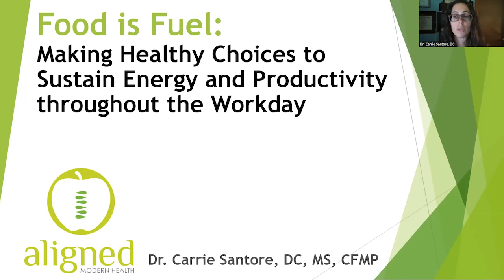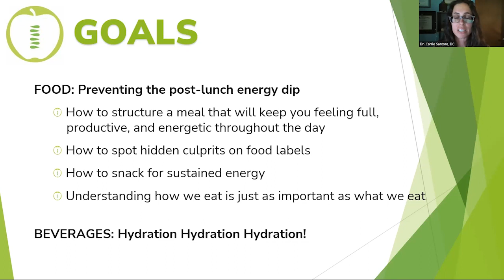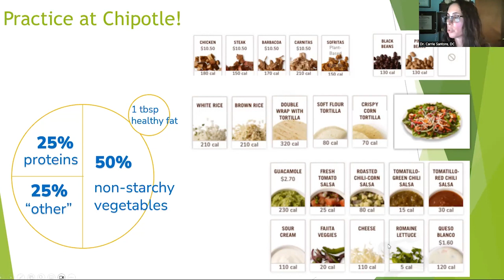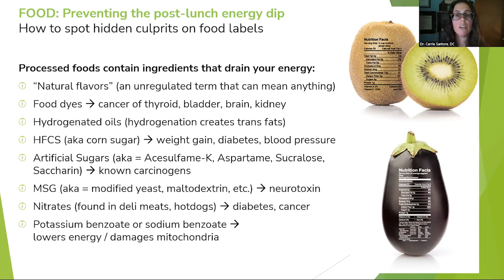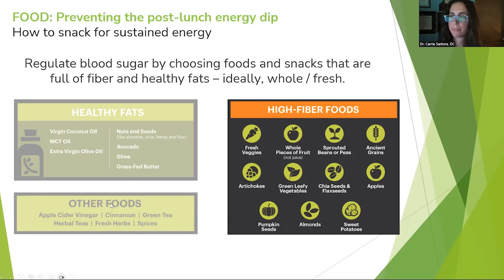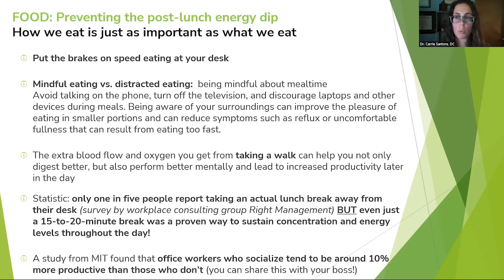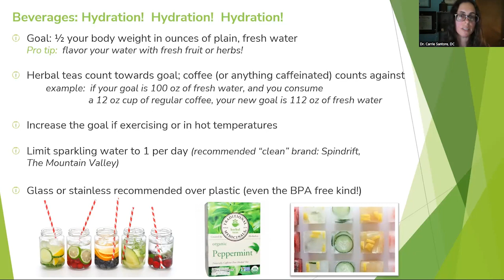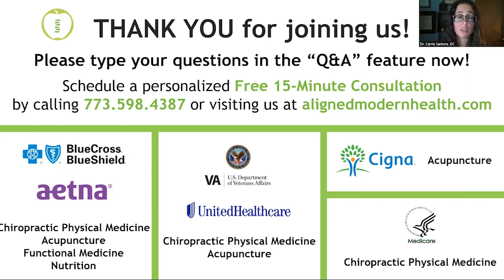Energy & Productivity: Using Food as Fuel | WEBINAR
Ever feel like grabbing a candy bar around 3pm as your body droops and your eyes feel a bit heavy? You are not alone! It’s the “mid-day slump” that many fall prey to day in and day out.

In this webinar, Functional Medicine Physician Dr. Carrie Santore, DC, offers tips and tricks for making healthy food and beverage choices throughout the day to sustain energy and productivity, especially when “grabbing lunch” from a fast-casual dining spot near the office. Hydration tips, plate composure, and healthy snack examples are shared, in addition to why each is important.